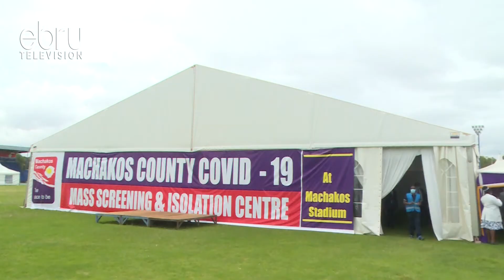Machakos County Sets Up Isolation Centre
As Cases Of Covid-19 In The Country Continue To Soar Counties Have Beefed Up Efforts To Combat The Deadly Covid-19. Machakos County Government Has Converted The Machakos Stadium Into An Isolation Center In A Bid To Deal With The Spread Of The Disease.